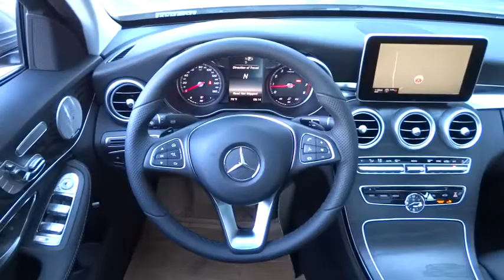2015 Mercedes-Benz C-Class Pleasanton, Walnut Creek, Fremont, San Jose, Livermore, CA 15-1993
2015 Mercedes-Benz C-Class